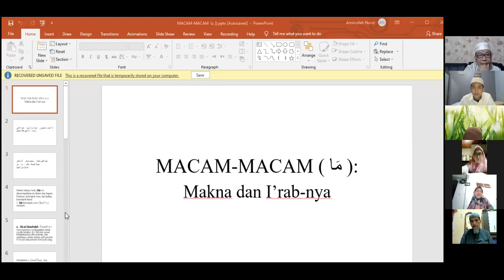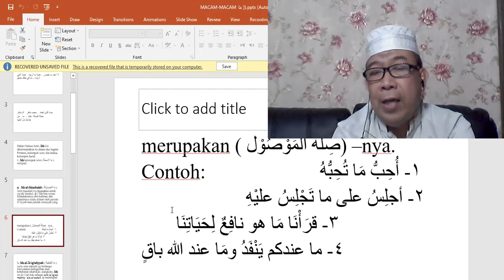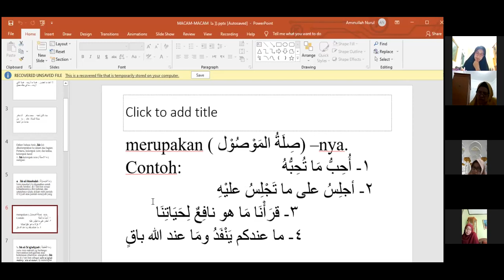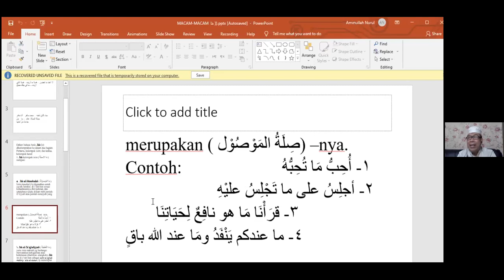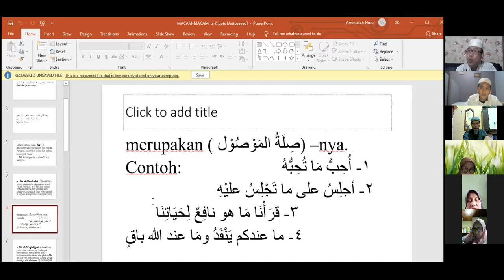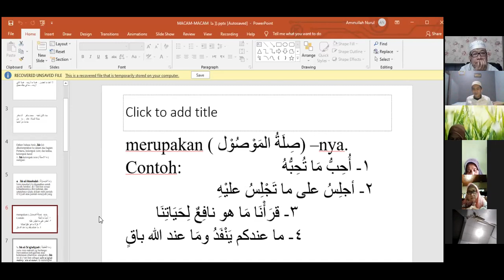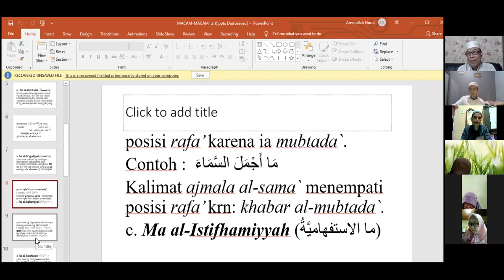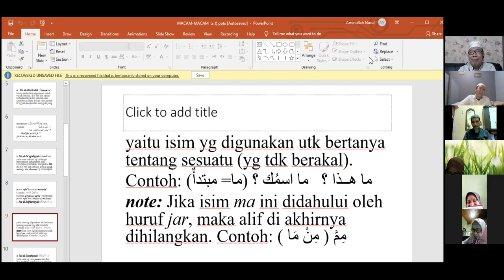LBIQ Bahasa Arab Menengah 3 B Lanjutan isim maushul ما